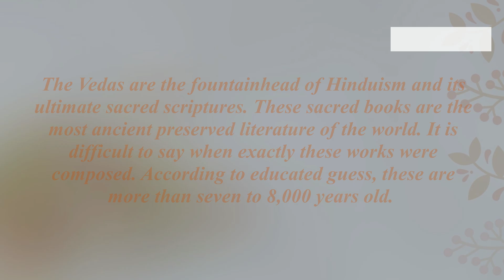আর্য-বৈদিক সভ্যতা | Aryan Invasion/Migration : Fact or Faked? | Swami Samarpanananda | From Veda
আর্য-বৈদিক সভ্যতা | Aryan Invasion/Migration : Fact or Faked? | Swami Samarpanananda | From Veda,  this topic has been chosen from -
বেদ - Veda (Bengali) 1| What are the Vedas | Swami Samarpanananda  of Indian Spiritual Heritage YouTube Channel.

Video Editing and Thumbnail: Madhurima Chakraborty.